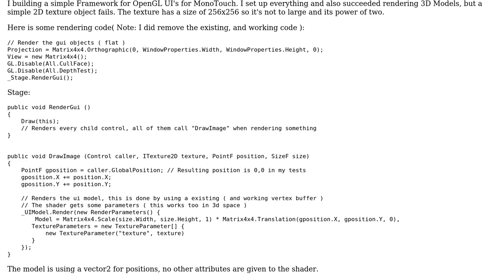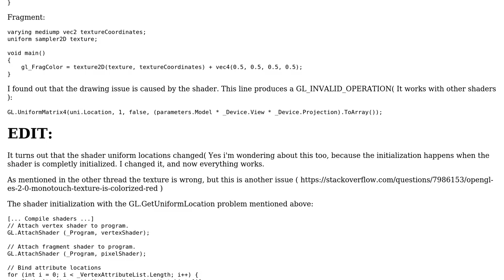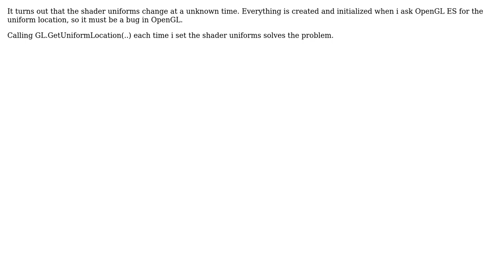OpenGL ES 2.0 / MonoTouch: Rendering GUI Textures shows nothing (2 Solutions!!)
OpenGL ES 2.0 / MonoTouch: Rendering GUI Textures shows nothing

With thanks & praise to God, and with thanks to the many people who have made this project possible! | Content (except music & images) licensed under CC BY-SA | Music | Images & others | With thanks to user Felix K. user Christian Rau and the Stack Exchange Network Trademarks are property of their respective owners. You are responsible for your own actions.